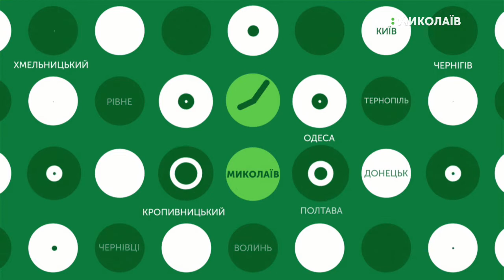07.06.2019. Новини. 13:30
Новини
Інформаційна картина дня (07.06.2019) поглядом кореспондентів телеканалу UA:Миколаїв (випуск новин — 13:30):
- проводяться роботи із заміни 30-метрової аварійної ділянки напірного колектору;
- тривають 14-ті змагання пожежно-рятувальних частин Миколаївщини;
- поранений боєць взяв шлюб у лікарні.